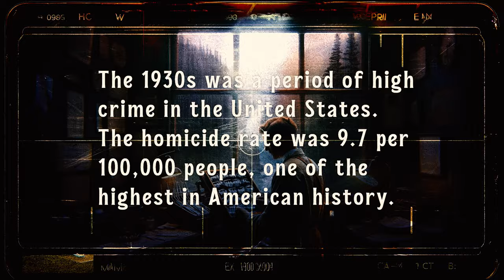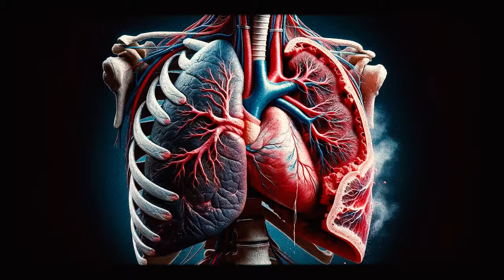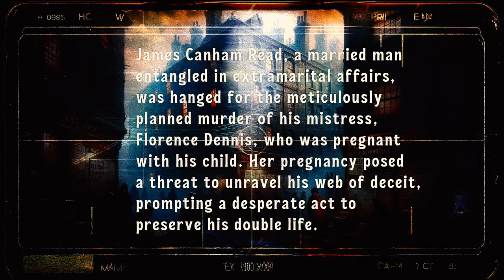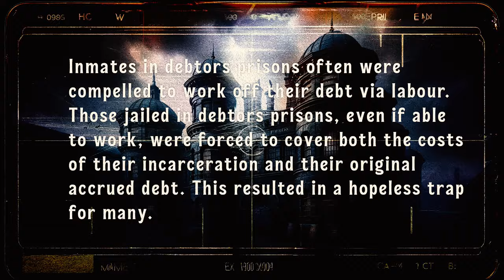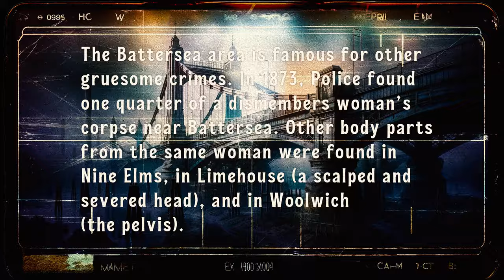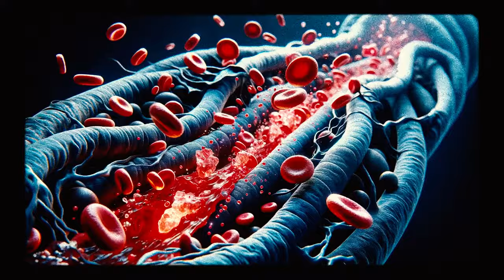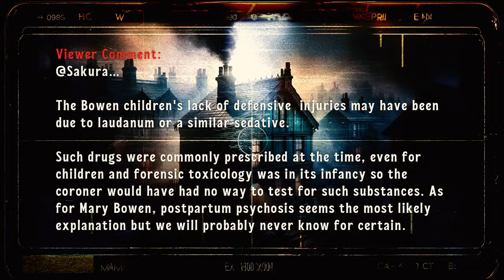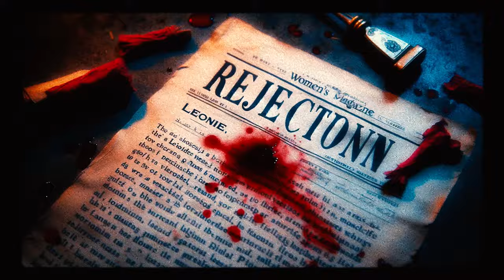Forgotten True Crime Murders: A Documentary Medley w/ Victorian Mysteries | Dreadfully Curious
Cases back to back starting with an all new killer, a suspected female serial killer and husband murderer (Eva Dugan) who met her end in 1930  by execution that went gruesomely wrong. Then  7 more shocking true crime detective murder stories from history. All killer cases back to back in this compilation episode have been audio and video enhanced and with a few NEW Gruesome Facts.

I hope to become your favorite true crime YouTubers because here at Dreadfully Curious we dive deep into the stories of everyday people who become extraordinary killers

Cases:

🔴 NEW - Eva Dugan (1927): Suspected female serial killer and convicted murderer who axed to death her employer and landlord, Andy Mathis, robbed him, and stole his car. Eva had a mysterious past, a life that spanned the vastness from Arizona to Alaska, and resulted in the disappearance or murder of at least 6 men.

🔴 Charles W. Neal (1933): In the Petrified Forest near Florissant, Colorado Charles Neal brutally murdered Ida Hanson. The body had been forced into a small hole deep in the forest. Sheriff Ed Vinyard of Cripple Creek brings an incredible detective story vibe to this case.

🔴 Robert Allen Coombes (1895): This murderer gruesomely killed his mother and was indefinitely committed to Broadmoor Hospital for the Criminally Insane. He was released at age 30, and emigrated to Australia. He fought in the First World War, was awarded the Medal of Honor, and spent his later years as a farmer and music teacher.  Also appears in

🔴 George Chennell Jr. (1817): This killer case and true crime story occurs in Godalming, England. This brutal slaying resulted in the conviction of two men and ended in executions that turned into a morbid spectacle witnessed by a throng of onlookers. They also included grim public dissections of the condemned at the site of the murders.  Also appears in

🔴 Sarah Hannah Calendar (1890): It was on the evening January 13, 1890 in London where Sarah Calendar murdered one child and plotted the burning alive of four others. Her’s is not a tale of evil, but of madness and sadness. Also appears in

🔴 Augustus Dalmas (1844): In London on Monday, May 6, 1844, near the Battersea Bridge (famous for different suspected serial killer later in history) a crime of passion unfurled . Also appears in

🔴 Mrs. Mary Bowen (1895): The Peggy Tub Murders committed my mother Mary Bowen. Also appears in

🔴 Henry Moity (1927): In the bustle of Roaring Twenties New Orleans, a scene of bloody struggle led to the discovery of the dismembered bodies of two women stuffed into trucks. Also appears in

✅ Timestamp

00:00:00 Female Serial Killer Suspected - Eva Dugan (1927)
00:13:41 Petrified Forest Murder Mystery - Charles W. Neal (1933)
00:28:48 13-Year-Old Victorian Murderer - Robert Allen Coombes (1895)
00:45:31  Butcher-Burner Babysitter - Sarah Hannah Calendar (1890)
00:57:20 Ungrateful Offspring Murders Parent - George Chennell Jr. (1817)
01:06:46 Fatal One-Way Victorian Romance - Augustus Dalmas (1844)
01:12:34 “Mamma Did it With The Chopper" - Mrs. Mary Bowen (1895)
01:22:00 Chopped Up In A Box - Henry Moity (1927)

✅  About Dreadfully Curious.